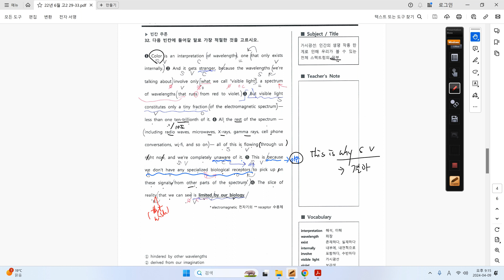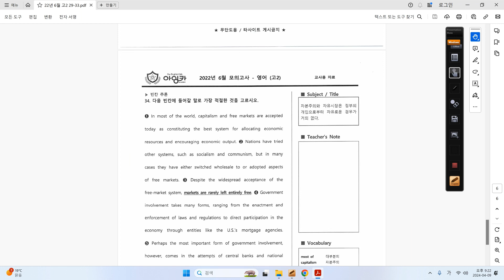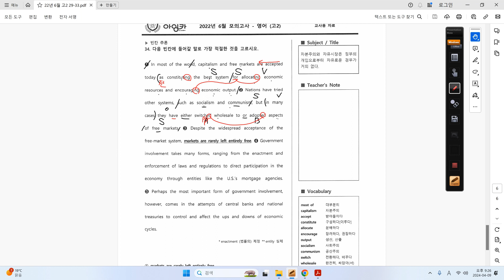22년 6월 고2 32 - 34 / 결석보강용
22년 6월 고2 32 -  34 / 결석보강용